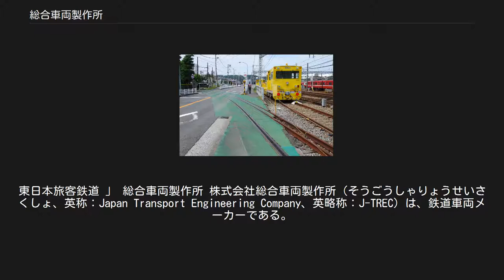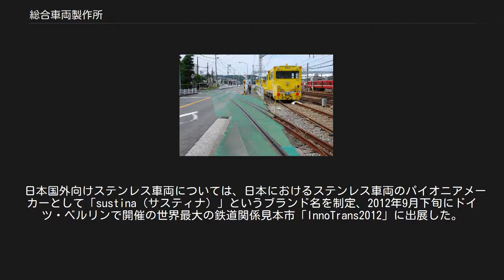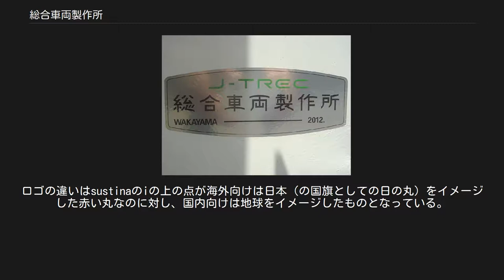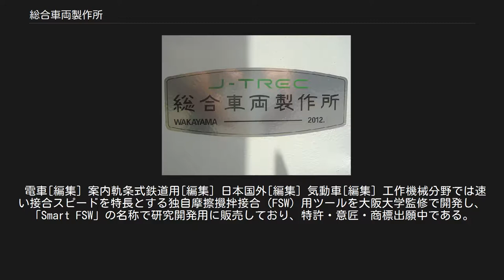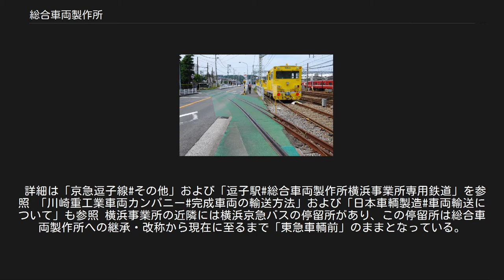総合車両製作所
東日本旅客鉄道 」 総合車両製作所 株式会社総合車両製作所（そうごうしゃりょうせいさくしょ、英称：Japan Transport Engineering Company、英略称：J-TREC）は、鉄道車両メーカーである。
東日本旅客鉄道（JR東日本）の完全子会社。
 「東急車輛製造#事業譲渡」および「総合車両製作所新津事業所#概要」も参照 旧・東京急行電鉄（現・東急）の鉄道車両製造製造・修理部門と、梅鉢鉄工所および帝國車輛工業を源流とする東急車輛製造が、需要の低迷などを理由に鉄道車両事業をJR東日本に事業譲渡するにあたり、受け皿として設立された企業である。
設立のスキームとしては、2011年（平成23年）11月9日付で東急が100％子会社である新東急車輛株式会社を設立、翌2012年（平成24年）4月1日付で同社へ東急車輛製造の各事業を譲渡し、翌4月2日付で新東急車輛の全株式をJR東日本へ売却し同社の完全子会社となるとともに、同日付で株式会社総合車両製作所と商号を変更する形で行われた。
 JR東日本では東急車輌製造の事業譲受以前から、自社直営の新津車両製作所で鉄道車両の製造を手掛けていたが、グループ内の車両製造業務をJ-TRECへ一本化するため、JR東日本は車両製造事業とそれに係る資産や負債、権利及び義務を、2014年（平成26年）4月1日付でJ-TRECへ会社分割により譲渡し、新津車両製作所を当社の「新津事業所」とする形で現在の体制となった。
ただし、新津事業所における従業員の雇用契約は引き続きJR東日本が保持し、当社へ出向する形を取っている。
 旧東急車輛製造の本社で旧東急横浜製作所由来の本社および横浜事業所（神奈川県横浜市金沢区大川）のほか、JR東日本新津車両製作所を引き継いだ新津事業所（新潟県新潟市秋葉区）、そして旧梅鉢車輛・帝国車輛に由来し大阪府堺市から移転した和歌山事業所（和歌山県紀の川市）という、出自の全く違う3箇所の製造拠点を有する。
横浜事業所と新津事業所においては主に鉄道車両、和歌山事業所においてはコンテナの製造を手掛けている。
 鉄道車両については、東急電鉄向けの車両は旧・東急車輛製造時代から一貫して製造を担当していたが、JR東日本向けについても、当社設立以降、一般形車両についてはJR九州BEC819系電車のOEMであるEV-E801系電車（日立製作所製）を除いて当社に製造を集約させている。
なお、JR東日本向けを含めた新幹線車両はE3系の改造、E7系の製造を一部担当したのみである。
 鉄道車両のほか、鉄道・海上用コンテナの製造も行っている。
分岐器・横取り装置をはじめとする軌道関連部品の製造も行っていたが2018年度をもって撤退した。
なお、現在日本国内において一般型鉄道用コンテナを製造しているのは総合車両製作所のみであり、その市場占有率（シェア）は100%である。
 旧東急車輛製造・東急横浜製作所の系譜については「東急車輛製造#沿革」を参照 旧東急車輛に合併される前の旧帝国車輛工業・梅鉢車輛の系譜については「帝國車輛工業#概要」を参照 車両の製作をJR東日本新津車両製作所に委託したものが一部含まれる。
東急車輛製造当時に受注・製造したものについてはこちらの項を参照。
 東日本地区の鉄道事業者を主要な顧客とするが、合併によって東急車輛製造大阪製作所（現在は和歌山に移転）となった旧帝國車輛工業当時から取引があった南海電気鉄道やその子会社の泉北高速鉄道は、西日本地区における数少ない顧客である。
ただし、帝國車輛工業合併以前にもオールステンレス車両である6000系電車などの納入実績がある。
これは当時オールステンレス車両の製造技術を有するメーカーが東急車輛製造のみであったことに起因しているが、総合車両製作所への移行後は8000系のみ製造している。
なお、2015年秋デビューの8300系は近畿車輛での製造となった。
一方で京都市営地下鉄烏丸線（京都市交通局）に導入予定の新車デザインを「1円」で落札したが、2019年7月に行われた「高速鉄道烏丸線新型車両車体及びぎ装」の入札は辞退し近畿車輛が落札した。
 日本国外向けステンレス車両については、日本におけるステンレス車両のパイオニアメーカーとして「sustina（サスティナ）」というブランド名を制定、2012年9月下旬...